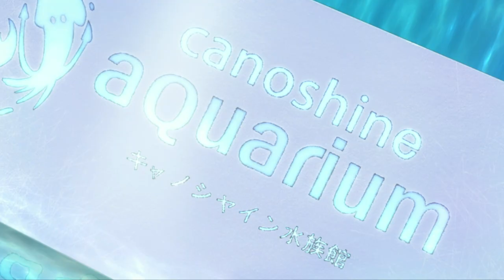Kazuya Meets Mizuhara For The First Time (๑˃̵ᴗ˂̵)و Rent-A-Girlfriend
Ughhhh this is the first time that Kazuya meets his future wifey! They are so kawaii ヽ(´▽｀)ノ I can't wait to upload more cute anime. But we're going to kick things off in this channel with Rent-A-Girlfriend. If there is another anime that you would like to see clips of or edits please list them below. You won't be disappointed. ٩(^‿^)۶